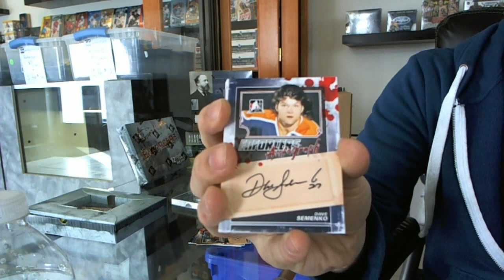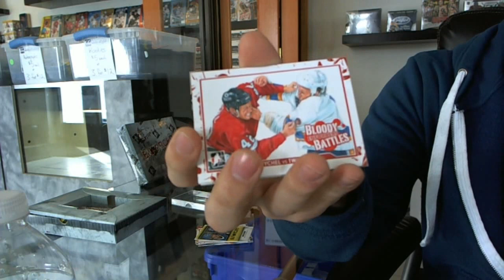Powder's 11-12 Enforcers Hockey Box Break